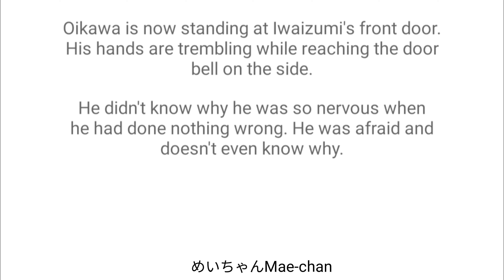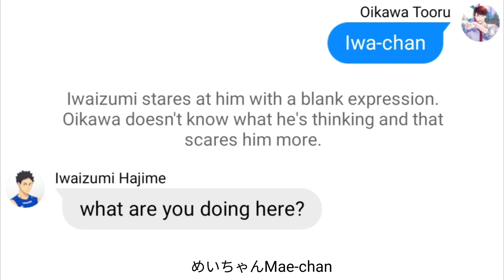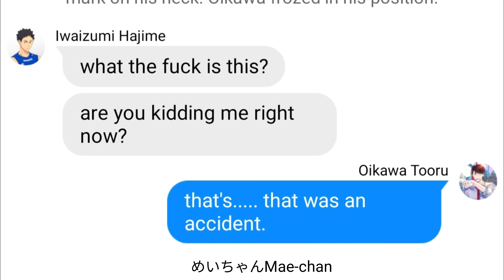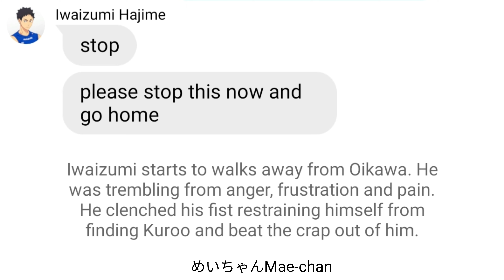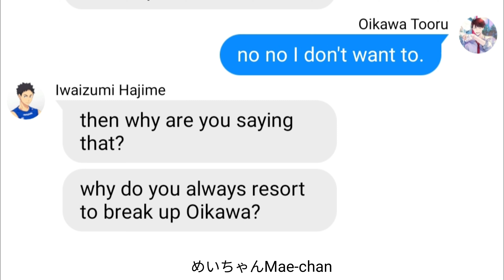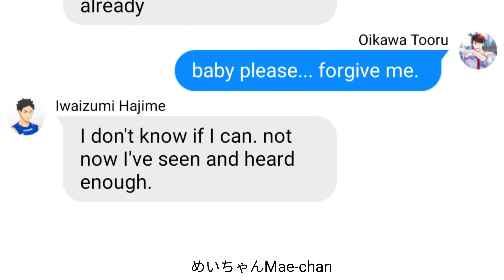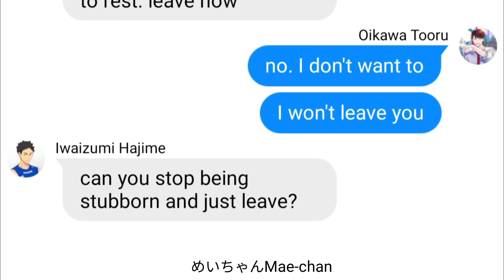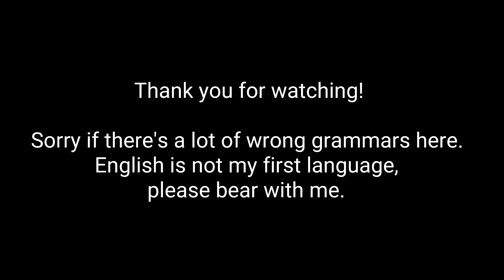Falling Apart II IwaOi Series (2/3)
If anyone one of you who knows the artist of the fanart pictures shown in this video kindly let me know so I can give them proper credits. Thank you!

Hi guys, this is the part 2 of my series. You can leave your thoughts, comments and suggestions at the the comment box if you have any. I love you all.

Links for the background music